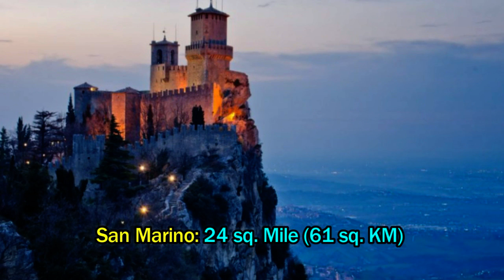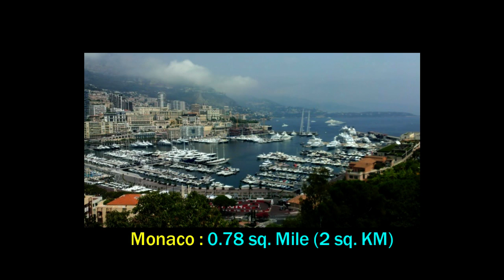Top Ten Smallest Countries in the World | The World's 10 Smallest Countries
The Smallest 10 Countries in the World.

Malta: 122 Sq. Mile (316 Sq.KM) -About 122 square kilometers, there are approximately 4, 50,000 people living in the area and about 3,400 people live in every square km. It is one of the most densely populated countries in the world.
Maldives: 120 sq. Mile (300 Sq. KM.) -Maldives is one of the most popular countries and tourist destinations in the world. Maldives is rich in all arrangements for tourists to see the variety of sea level variations.
Saint Kitts and Nevis: 101 sq. Mile (261 Sq. KM.)  The smallest country in America, which is also called the mother colony of the West Indies. Saint Kitts and Nevis is the first Caribbean Islands that the Europeans have occupied.
Marshall Islands: 70 sq. Mile (181 Sq. KM.)  The Pacific islands  is located in the north of Australia. The name of the capital of the country is Majuro. According to 2012 World Bank data, its population is 52,555. The traditional language is English and Marshallese.
Liechtenstein: 62 sq. Mile (160 Sq. KM.) Located in Central Europe, this country is one of the richest countries of the German speaking countries. The capital is named Faduz. Located in the Rhine River, this country is surrounded by Alps Mountains.
San Marino: 24 sq. Mile (61 Sq. KM.) - San Marino located north of Italy. Approximately 31,000 people live in it.  People from this country speak Italian. The currency name is euro.
Tuvalu : 10 sq. Mile (26 Sq. KM.) This island, located in the Pacific . Tuvalu was previously known as Alice Islands. The name of the capital of Tuvalu is the Funafuti Atleti. It has a population of approximately 10,000 people and lives around 1000 people per square mile, which is one of the most densely populated states in the country.
Nauru: 8.1 sq. Mile (21 Sq. KM.)- Republican Nauru is a small island state in the Micronesia region of the South Pacific. It is the only country in the world that has no capital. According to 2005, the population here is 13,048.
Monaco : 0.78 sq. Mile (2 Sq. KM.)- Although it is the second smallest country in the world, it is the most densely populated state. Its population is estimated at 32 thousand. Here are the very expensive tourism industries. People of this country do not have to pay income tax. The main sources of income here are casino or gambling akhada. There is a Formula One track in which the streets of the country are used.
Vatican City: 0.17 sq. Mile (0.44 Sq. KM.)- It is an independent state under the city of Rome in Italy. Here Pope is the leader of the state. Basilica of St. Peter, which serves as headquarters of the Roman Catholic Church's main church and other Roman Catholic churches. It has its own army, named Swiss Guard; The number of members is about 100.